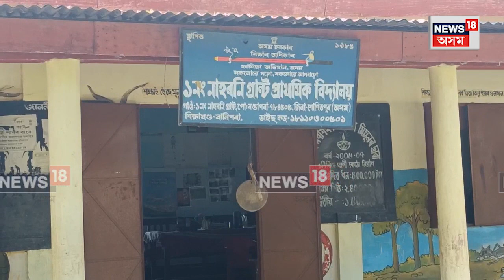RANGAPARA ELEPHANT TERROR : ৰঙাপাৰাত হাতীৰ উপদ্ৰৱ। ভাঙি চূৰমাৰ কৰিলে সকলো। N18V